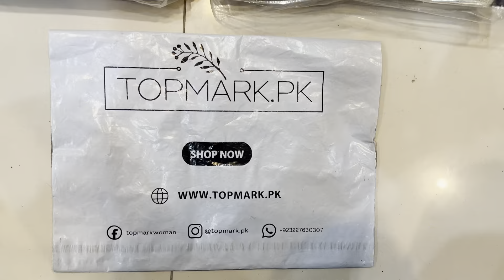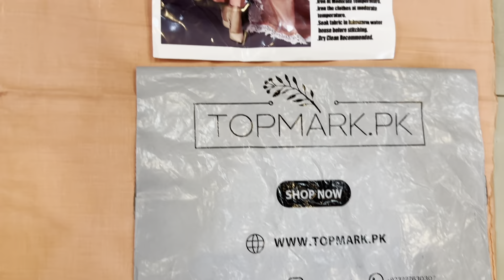Summer dress designs 2024 | 90/88 and 90/70 lawn | latest summer collection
We deal in all kind of wholesale and retail ladies dresses

Facebook topmark woman
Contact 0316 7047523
Free delivery in 1 to 3 working days

summer wear airjet lawn 90/70
summer lawn dress